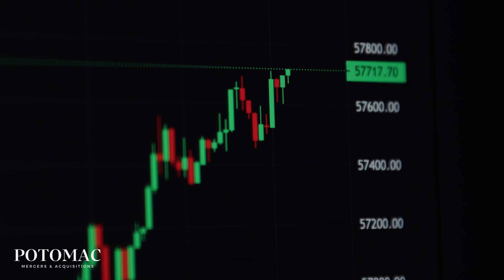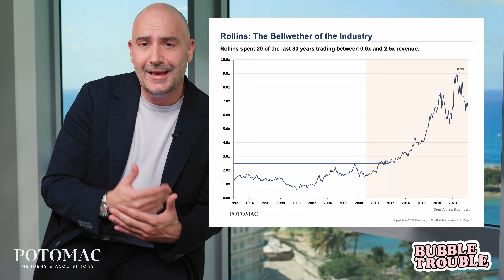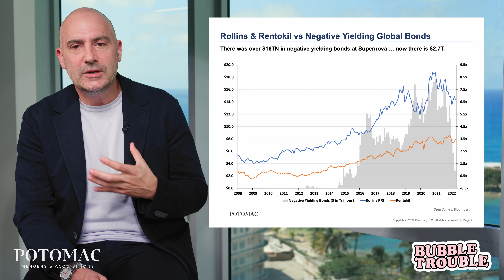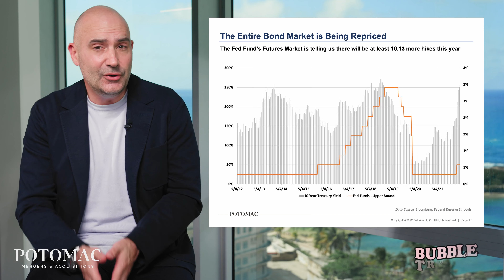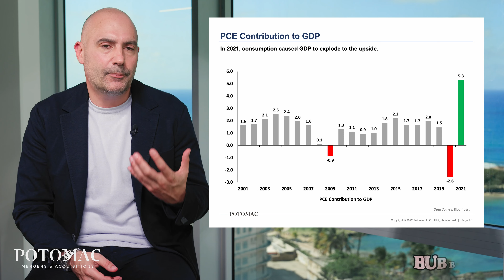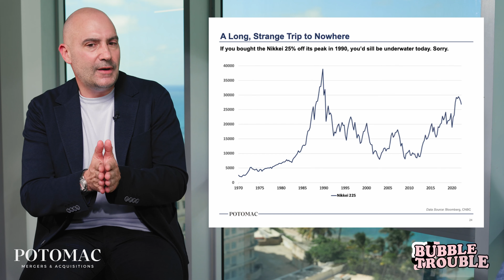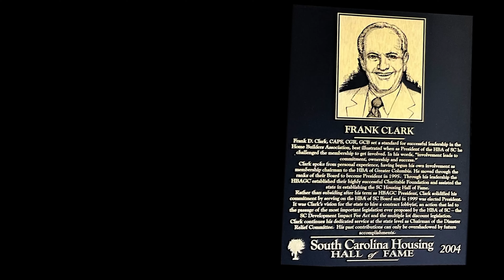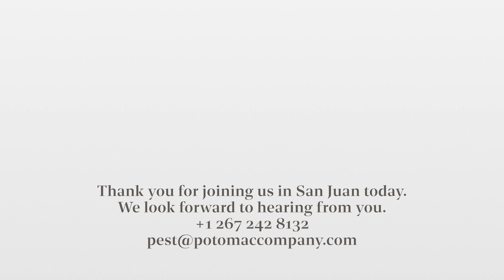Bubble Trouble: M&A in the Year of FED Tightening | Broadcasted Live from San Juan, PR on May 4 2022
We had an absolute blast broadcasting Bubble Trouble live from San Juan on May 4th 2022. We hope you have as much fun watching it as we did making it.

Thank you to our live guests,

David Billingsly, former president of American Pest
Jim McHale Jr., CEO of JP McHale Pest Management

Executive Produced by Paul Giannamore

Hosted by Patrick Baldwin

Event coordinated by Patrick Baldwin and Jessica Scogin

Additional photography by Gabriel González

Opening Film created by Paul Giannamore, Kyle Robertson, and Dylan Seals

Live Broadcast Engineering by Eric Westmaas and Andrew Disbrow

Transcripts and Editing by Erin Dalton

Color Correction and Addition Editing by Garrett Ware

3D Animations by Andrew Pealock and Dylan Seals

2D Design by Jonathan Visconti, Julian Gonzalez, Jean, and Dylan Seals

Hotel Accommodations and general hazing of guests provided by FRANCO VILLANUEVA-MEYER, CFA

“We’d like to thank Mark Curry and his team for hosting Bubble Trouble in their beautiful building, SOL Partners, in San Juan. Your generosity is greatly appreciated.”

0:00 = What is a Bubble?
3:36 = Welcome to Bubble Trouble
8:09 = "A Great Reversal"
14:04 = S&P 500
17:02 = Rollins, the bellwether of the industry
22:29 = Rollins & Rentokil vs. negative yielding global bonds
24:38 = Public valuations and private market multiples
29:05 = Predictions from Supernova
35:05 = Fed funds rate
40:25 = Pest control and inflationary pressure
01:01:02 = David Clark Potomac Experience
01:05:06 = Introducing Jim McHale and David Billingsly
01:07:05 = Jim's difficult decision to sell
01:11:40 = David’s humble beginnings and entry into Anticimex
01:16:36 = The JP McHale platform/revenue model
01:18:29 = Transaction multiples
01:22:01 = Q&A with Jim and David
01:50:40 = Jeff Bain Potomac Experience
01:53:09 = Closing remarks

LVH1OWLX0BTGMUFX
7IYNNSMNBEL0ZOHW
MB01VVXUW8T9YIU
Q1D0JP5MTCZZPXAQ
ZXWMCXQYSAPD91N8
OKXO0TTYDMFG5EGQ